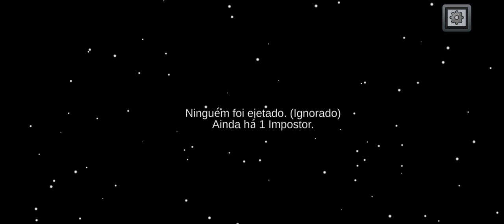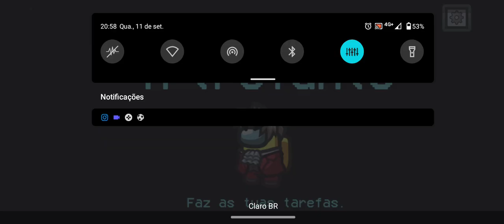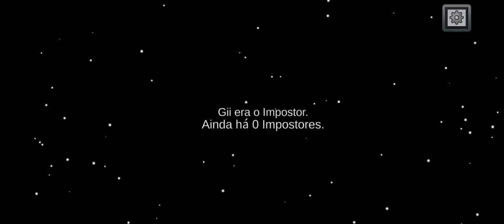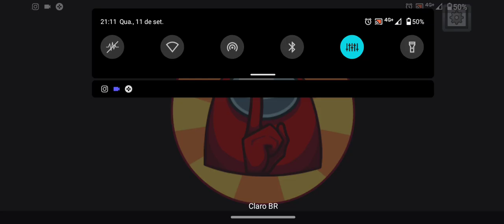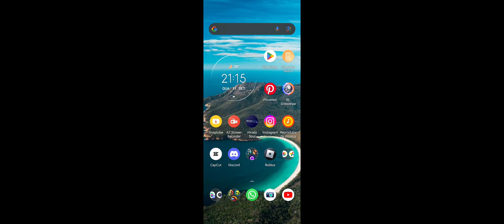amung us na escola